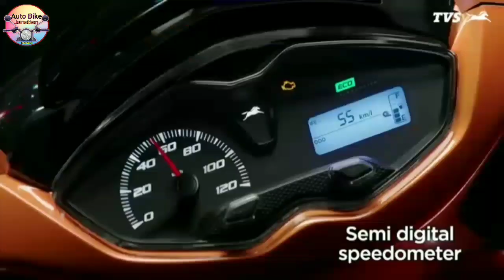TVS Jupiter 125 Bs6 2023 model scooter | नये फीचर ,हाइटेक इंजन के साथ | Price Mileage Review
TVS Jupiter 125 Bs6 2023 model petrol version scooter | TVS Jupiter 125 cc Hi-Tech engine on road price | TVS Jupiter 125 scooter on road price mileage feature color specification Ex showroom price Full detail Hindi review |
Namaskar doston~🙏
I am Manoj Pandey Welcome to our YouTube channel Auto Bike Junction | aaj ki is video mein TVS Jupiter 225 ka On road price mileage feature color specification Ex showroom ka  full detail Hindi review kiya hun | to doston agar aap TVS Jupiter 125cc ki scooter Lena chahte Hain To is video ko pura ant Tak dekhen aur agar aap hamare channel per naye Hain To kripya channel ko subscribe aur video ko like karna bilkul na bhule |

TVS
TVS Jupiter 125cc
TVS Jupiter 125cc mileage feature
TVS Jupiter 125 Hindi review

जय हिंद।